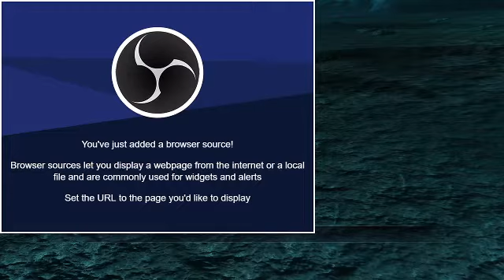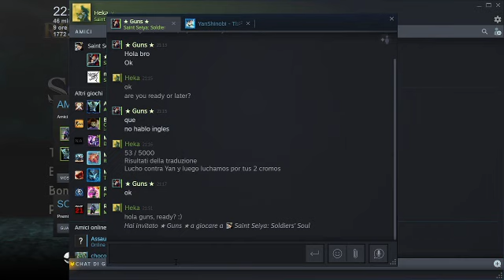heka* - guns (ikky gold) lotta cromo